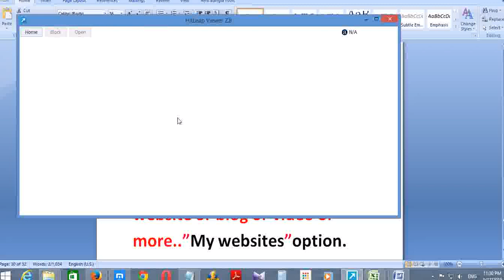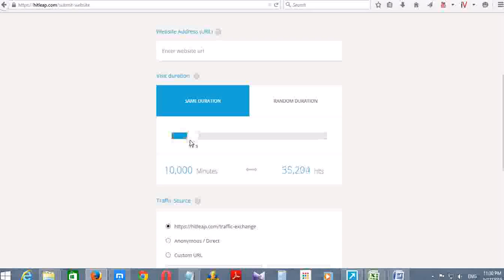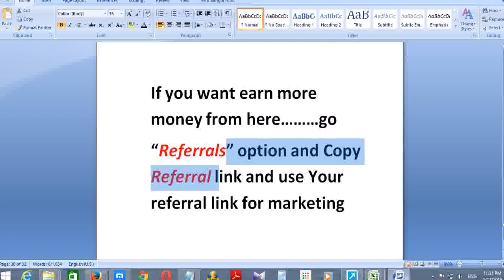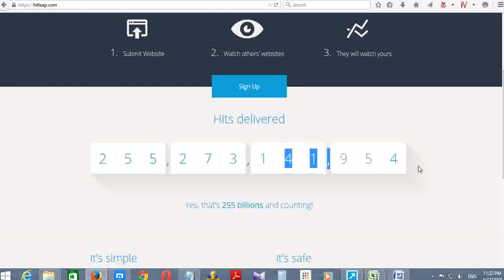How to Get Free Auto Traffic Exchange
10% increase for Viewieng websites with sound
    10% increase for installing HitLeap Add-On
    5% increase for installing HitLeap Add-On and Alexa Add-On
    35% increase for Premium upgrade bonus

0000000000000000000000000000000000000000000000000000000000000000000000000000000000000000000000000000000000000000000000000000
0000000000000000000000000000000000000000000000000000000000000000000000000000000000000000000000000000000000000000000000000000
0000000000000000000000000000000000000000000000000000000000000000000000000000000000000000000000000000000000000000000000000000